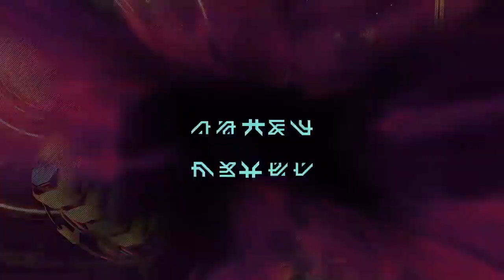[Resumen] de los juegos de EPIC GAMES DICIEMBRE y 💣 Guardianes De la Galaxia en Epic games💣 2024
✅ Caja Nox Hummer MC PRO
✅ Placa base MSI - MAG B460 Tomahawk
✅ Procesador Intel Core i7-10700K
✅ Memoria Ram HyperX Predator
✅ Memoria SO Samsung 970 EVO Plus
✅ Corsair CX650M
✅ Refrigeración Cooler Master MasterLiquid ML240L V2
✅ Almacenamiento Crucial MX500 1TB
✅ hdd Seagate BarraCuda, 1 TB
✅ PICTEK Teclado mecánico
✅ Cascos Corsair HS50 Pro
✅ Altavoz Energy Sistem Box 1+
✅ Monitor HP OMEN 25
✅ Grafica ASUS Dual GeForce RTX 2060